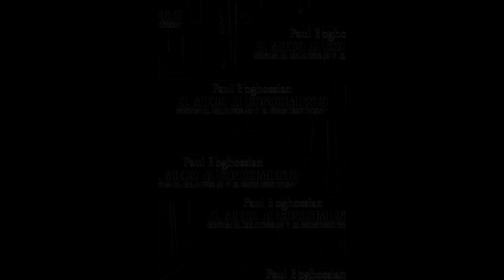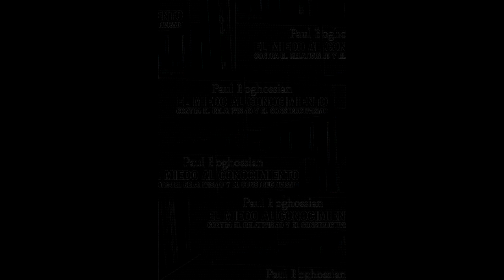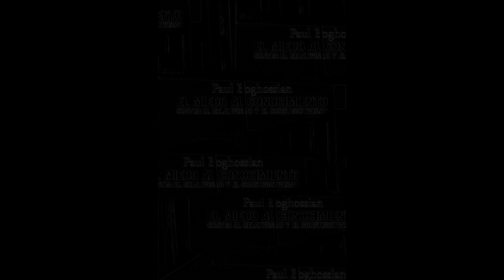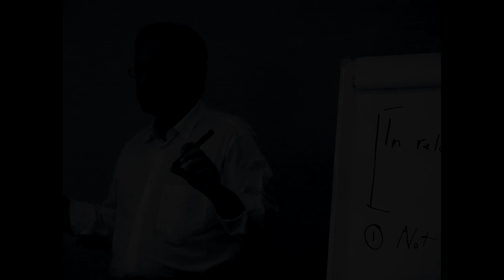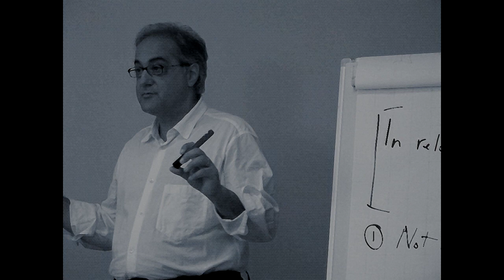Miedo Al Conocimiento - Paul A. Boghossian Cap: (I - II)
Filosofía de la Ciencia